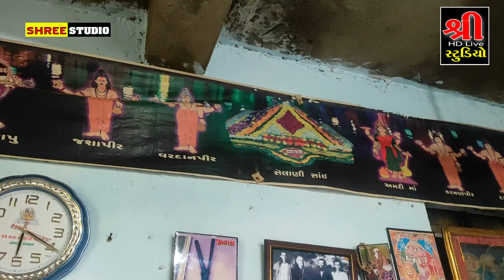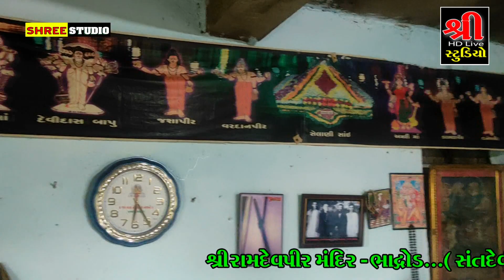BHADROD || Ramdevpir Mandir~Bhadrod || પ્રકાશ બાપુ || ગુરુ શ્રી કરશનદાસ બાપુ | Shree studio bhadrod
SHREE STUDIO
 શ્રી રામદેવપીર મંદિર ભાદ્રોડ
બાપુ - પ્રકાશ બાપુ
ગુરુ : સંત શ્રી કરશનદાસ બાપુ ( પરબધામ)

                  🔴કોન્ટેક્ટ 🔴
          (1) શ્રી સ્ટુડિયો અમરગઢ ( ભાવનગર)
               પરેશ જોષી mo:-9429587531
          (2) શ્રી સ્ટુડિયો ભાદ્રોડ ( મહુવા)
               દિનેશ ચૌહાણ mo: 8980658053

JAY KHODAL RAMA MANDAL _ KHADSALIYA
દરોજ  આવી અવનવી અપડેટ માટે જલદી થી અમારી ચેનલ
 શ્રી studio bhadrod સબ્સ્ક્રાઇબ કરવાનું ભુલતાં નહી
શ્રી studio amargadh સબ્સ્ક્રાઇબ કરવાનું ભુલતાં નહી

:: SHREE STUDIO LIVE SETUPS  ::
HD Mixer💻
HD Vidio  Wireless
Swicher Mixer HD
Monarch Twister Pro HD
Helicem Phantom - 4
Helicem Phantom - 4  Live
Cran 18+32+42 FT
LED Well All Size📺
Youtube Live Setups 🖼
Praivet Internet 📡